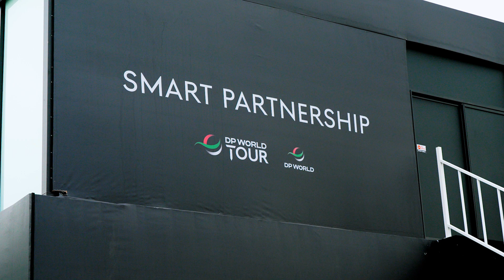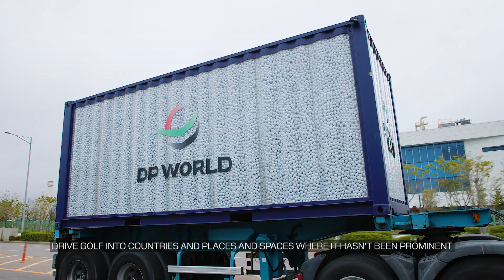Smart Partnerships | DP World Tour South Korea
As global connections makers, we are proud to play a part in solidifying South Korea's position as a global trade hub. Our investment into smart partnerships extends across both global trade and sport, which is evident in the return of the DP World Tour to South Korea for the first time in 10 years in 2023.

We are proud to be the title partner of the DP World Tour and celebrate its triumphant return to Korean shores.